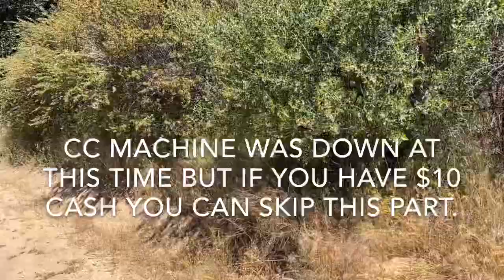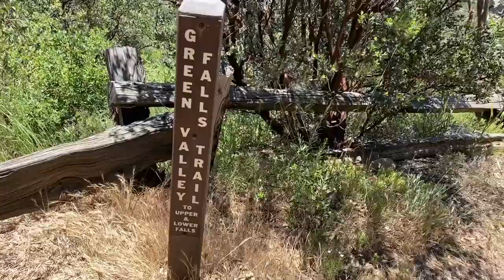Green Valley Falls. Julian, Descanso, Cuyamaca Ca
Green Valley Falls is a beautiful short hike in the mountains of San Diego, Ca.  It is a popular place to go because it is easy to access.  When we went, was right when things were opening up again.  We pulled in to park and there is a $10 parking fee.  No problem, right?  Well we did not have cash and their credit card reader was down so we had to park on the road and walk in.  I highly recommend cash and bug spray.  Be prepared to have a good time and remember, pack out what you pack in!